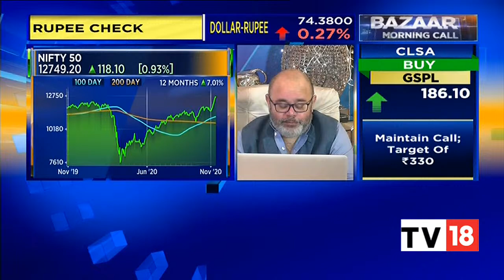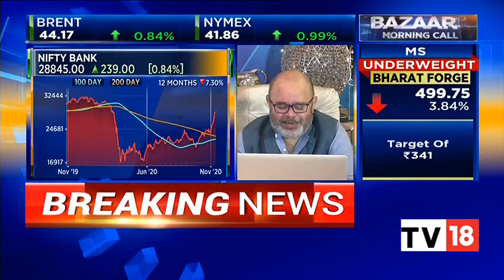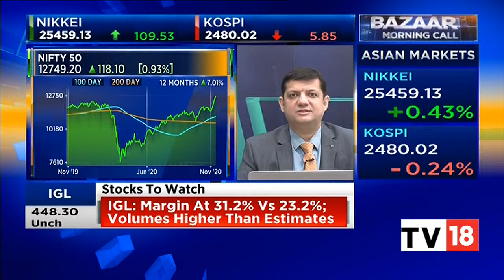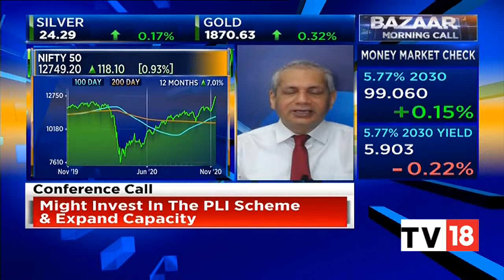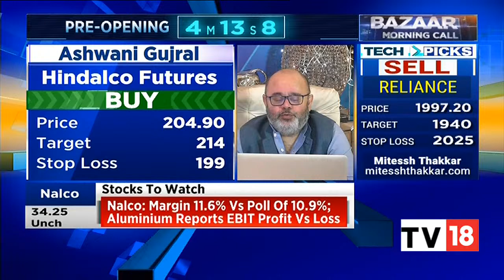Tech Picks For Trade Today By Market Experts | Bazaar Morning Call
We caught up with Ashwani Gujral, Sudarshan Sukhani & Mitessh Thakkar to give us insight on top trading picks for today's trade.